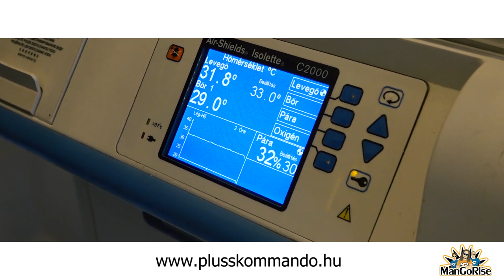ManGoRise X Plüsskomandó - Öltöztessük fel a koraszülött osztályokat!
Kedves ManGoRise család! Öltöztessük fel együtt a koraszülött osztályokat! ❤️Járulj hozzá te is a mindennapi csodához! 🫶Az infókat itt találjátok: